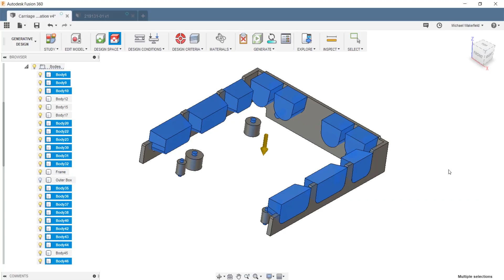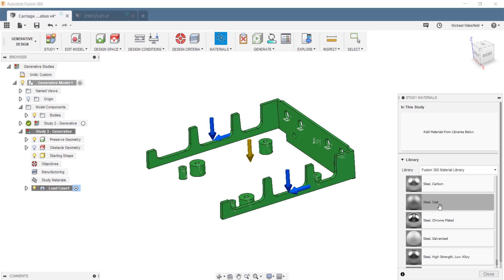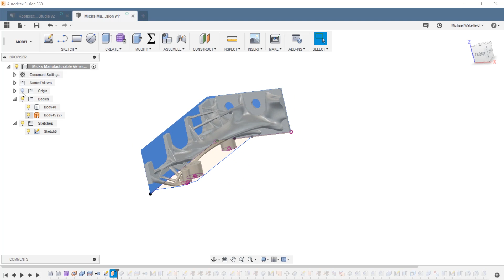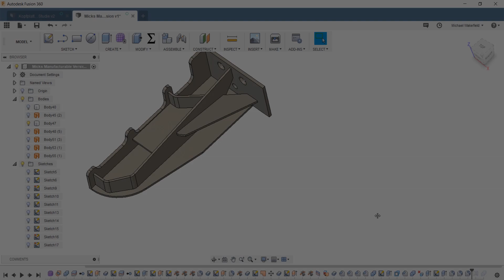Generative Design for Industrial Machinery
Founded more than 100 years ago, Claudius Peters manufactures and commissions materials-handling and processing systems for the gypsum, cement, coal, alumina, and bulk-handling industries. The team at Claudius Peters is using generative design to reimagine the design and fabrication of some of its largest equipment. With generative-design outcomes as inspiration, the team is reverse-engineering those outcomes to produce new designs that can be fabricated using traditional manufacturing methods. The improved designs will reduce the weight of this equipment by an estimated 25 percent and eliminate areas of weakness that had caused challenges in the past.